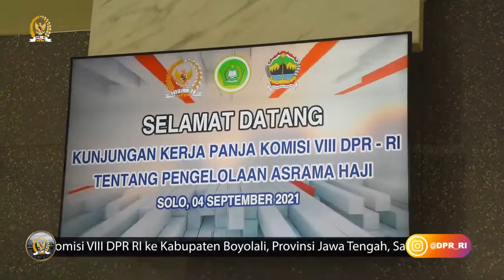KUNSPEK KOMISI VIII DPR RI KE KABUPATEN BOYOLALI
Tim Panja Pengelolaan Asrama Haji Komisi VIII DPR RI yang dipimpin oleh Wakil Ketua Komisi VIII DPR RI Diah Pitaloka melakukan kunjungan ke Asrama Haji Donohudan di Kabupaten Boyolali, Provinsi Jawa Tengah, 4 September 2021.

Kunjungan tersebut untuk membedah berbagai permasalahan, berbagai kebijakan, ide, pendapat, masukan dari berbagai pihak, dan merumuskan kebijakan untuk peningkatan kualitas pengelolaan asrama haji.

Dan secara khusus untuk melihat secara langsung kondisi obyektif Asrama Haji Donohudan dalam pelayanan terhadap jemaah haji dan masyarakat, termasuk dalam membantu fasilitas isolasi bagi pasien Covid-19.

Komisi VIII DPR RI berharap melalui kunjungan, masukan-masukan yang telah diberikan dapat menjadi masukan dalam rapat-rapat panja dan juga sebagai rekomendasi Panja yang akan disampaikan kepada pemerintah.